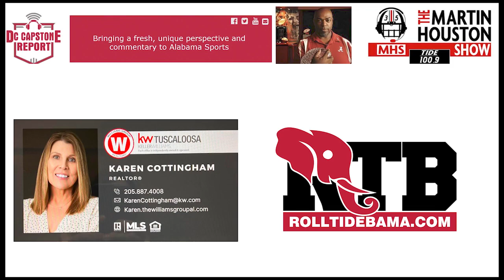DC Capstone Report 10 10 2023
1. Review of the Texas A&M Game
2. Players of the Game
3. Preview of Arkansas